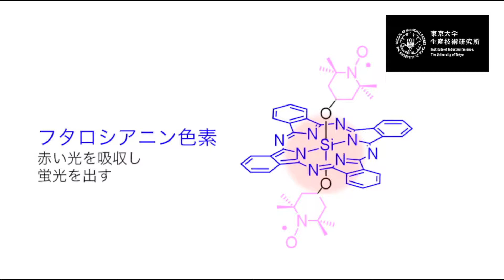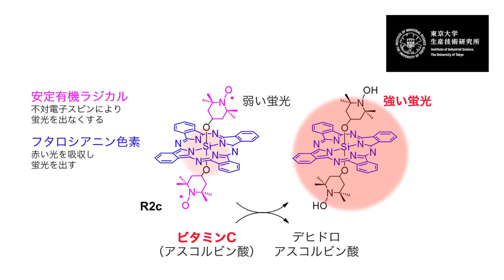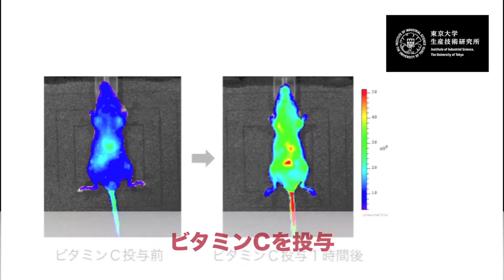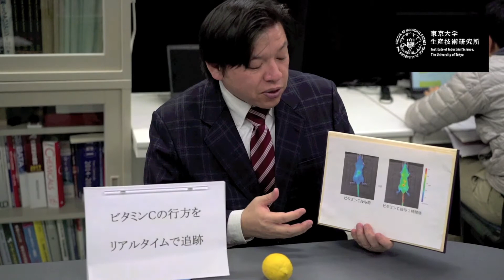体内のビタミンCの挙動を追跡する蛍光バイオイメージング技術を開発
近年、ビタミンCを高濃度で投与すると、がん治療などに効果的であることが報告され、注目されている。しかし、これまでに効果的な蛍光プローブは開発されておらず、生体内のビタミンCの挙動は解明されていなかった。
石井 和之 教授らの研究グループは、生体内で長時間活性を維持し、高感度かつ高い選択性でビタミンCを検出する蛍光プローブを新たに開発した。それにより、静脈から投与されたビタミンCを、マウスを解剖することなく可視化することに初めて成功した。本研究成果により、投与されたビタミンCが、活性を持った状態でどの臓器に輸送されるかを知ることができ、高濃度ビタミンC療法への有用な知見が得られると期待できる。